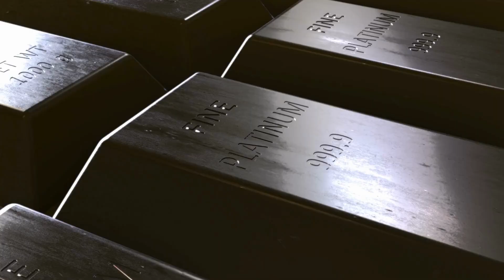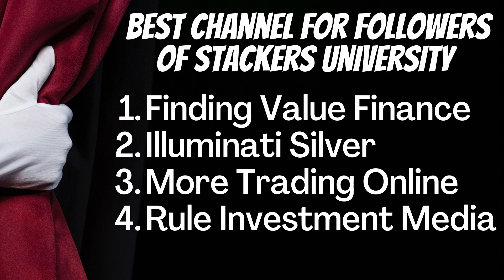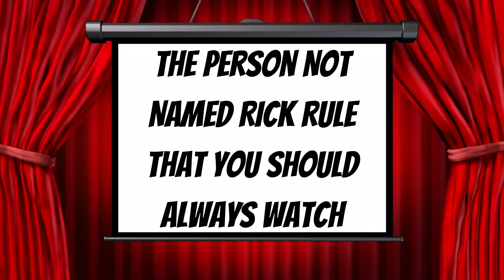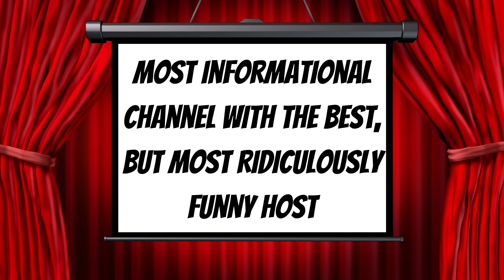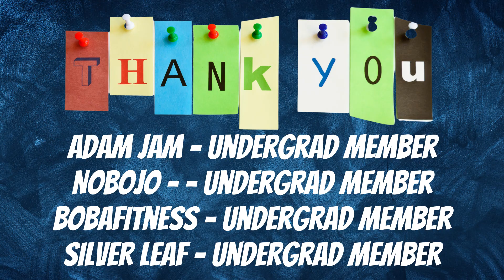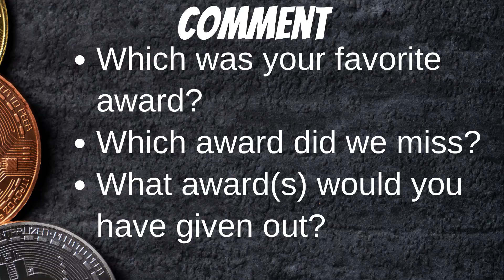The Best of Stacking Gold and Silver in 2022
We spent the year stacking all the gold and silver we could, but now is a time to celebrate all of the hard work we put in this year. The Stackies are an opportunity to celebrate the best in YouTube gold and silver stacking channels and the incredible people in the community. Stacking gold, silver and platinum is a wonderful activity on some many levels and there are so many incredible people out there that so freely share their time and knowledge that it’s only fair we acknowledge and honor them.

Hardest working person or channel on YouTube and the winner of this award is Salivate Metal